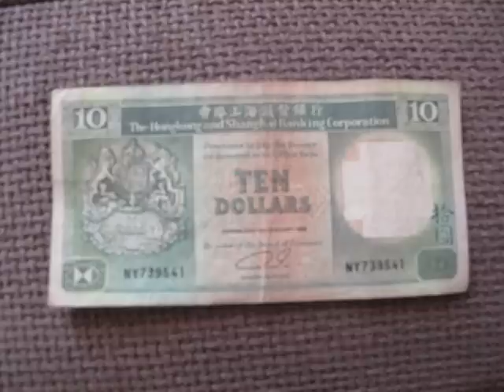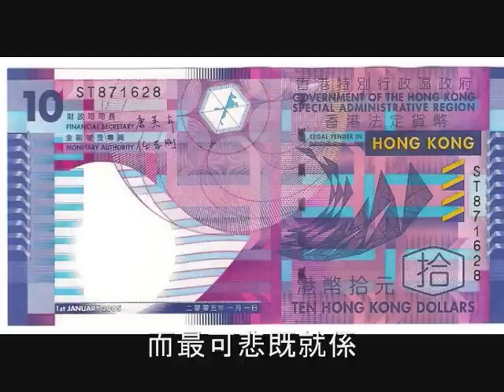九唔搭八 Vol.3 之 十蚊紙